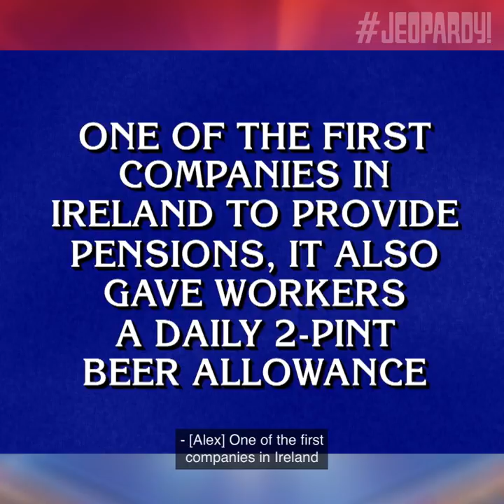I Learned It from Mental Floss | Category | JEOPARDY!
Don’t miss out – you could learn something new at any moment! Follow @jeopardy and @mental_floss on Instagram to get in on the fact-finding fun, and go to read more about the partnership.